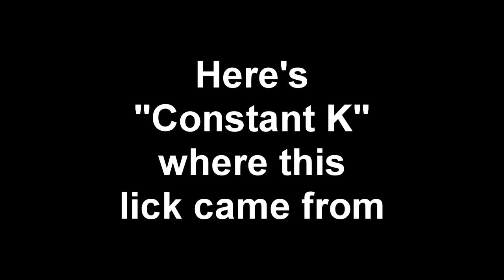You NEED to learn this non essential LEGATO lick.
Also tag me in videos of you playing this on instagram and I'll share the videos in my story!